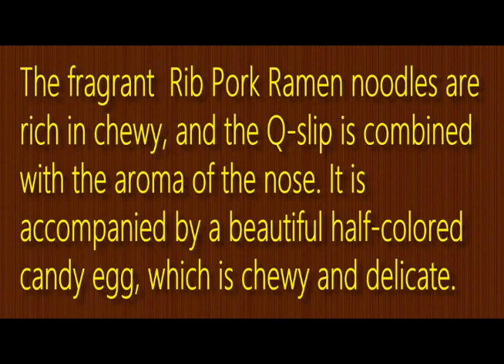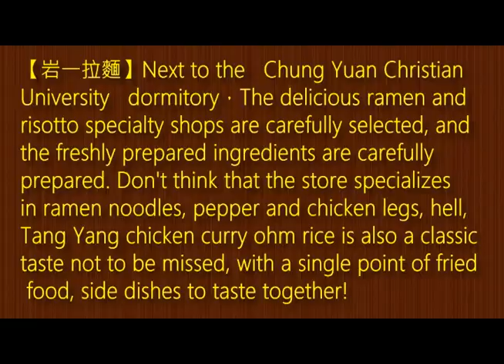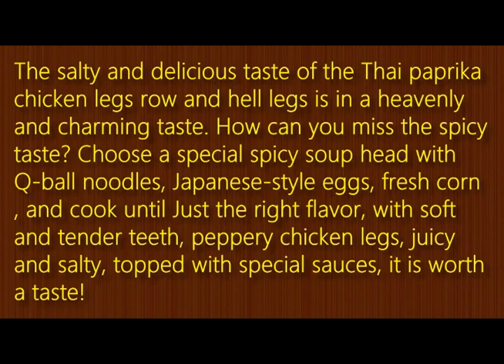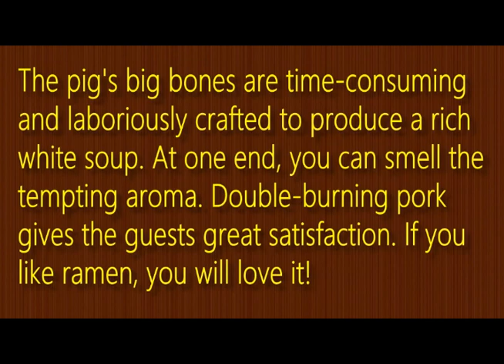岩一拉麵★Zhongli Must eat top Japanese Ramen apanese Rice-Curry rice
★ Zhongli Must eat top Japanese Ramen Famous Shop-Taoyuan Join recommendation-Chung Yuan Christian University Night Market parity Japanese Rice-Curry rice★岩一拉麵★Zhongli Must eat top Japanese Ramen Famous Shop-Taoyuan Join recommendation-Chung Yuan Christian University Night Market parity Japanese Rice-Curry rice★【岩一拉麵】Next to the Chung Yuan Christian University dormitory，The delicious ramen and risotto specialty shops are carefully selected, and the freshly prepared ingredients are carefully prepared. Don't think that the store specializes in ramen noodles, pepper and chicken legs, hell, Tang Yang chicken curry ohm rice is also a classic taste not to be missed, with a single point of fried food, side dishes to taste together is a delicious addition, the store provides a simple and comfortable dining environment, let Feel the heart of every dish and satisfy your eager desire for food!★Open:Weekday:11:00~14:20 16:30~20:40 / Holiday:11:00~15:00 16:30~20:40
Address:No. 410, Xinzhong N. Rd., Zhongli Dist., Taoyuan City 320, Taiwan
(Next to the Chung Yuan Christian University dormitory)